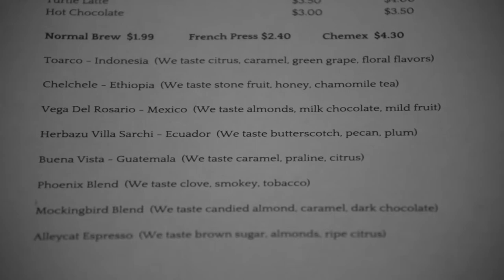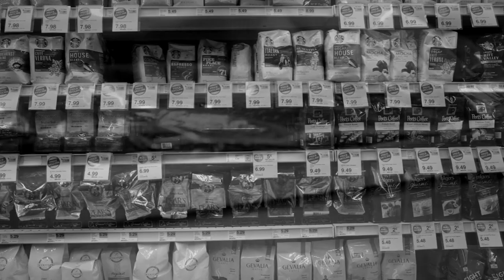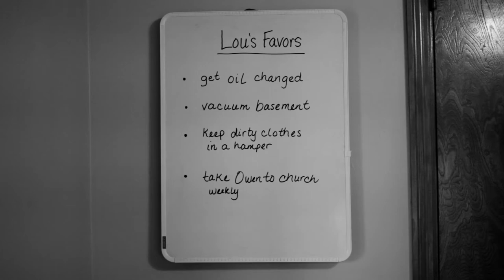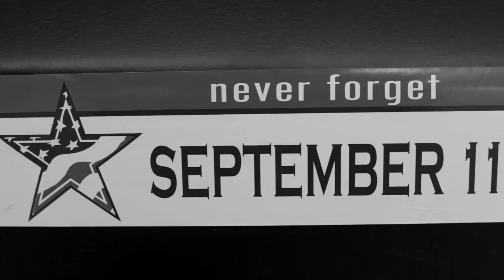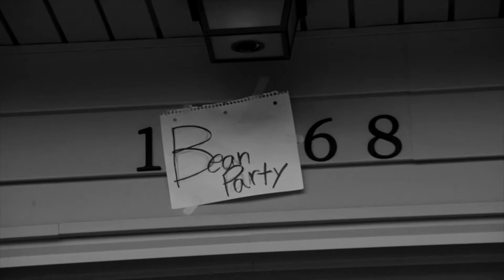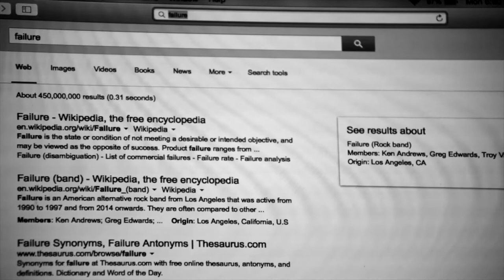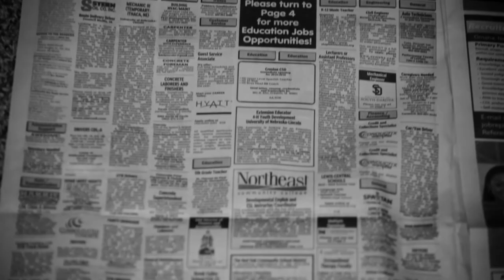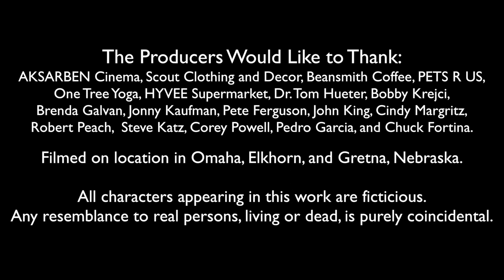Adoptation (2016)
Comedy. Written and Directed by Tom Knoblauch & Ben Matukewicz. Fatherson Productions.

Lou Wilson returns from a few years of college to live at home again only to find that his parents have adopted a 12-year-old.